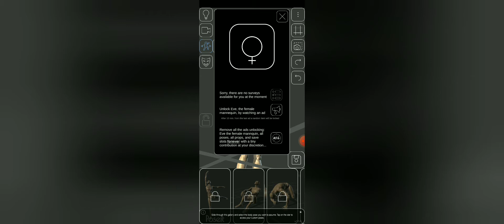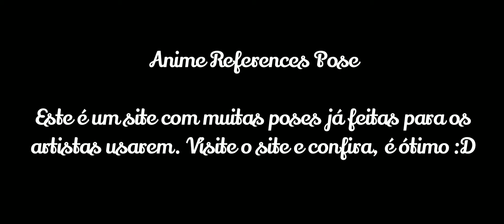Onde Encontrar e Como Criar Poses Originais para Desenhos 🎨🖌️🖼️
Oi, pessoal! ☺️Nesse vídeo apresento alguns apps onde vocês podem criar suas próprias poses para desenhar seus personagens e mais um site que disponibiliza poses já prontas para quem quiser usar. Obrigada pela atenção ✨❤️✨